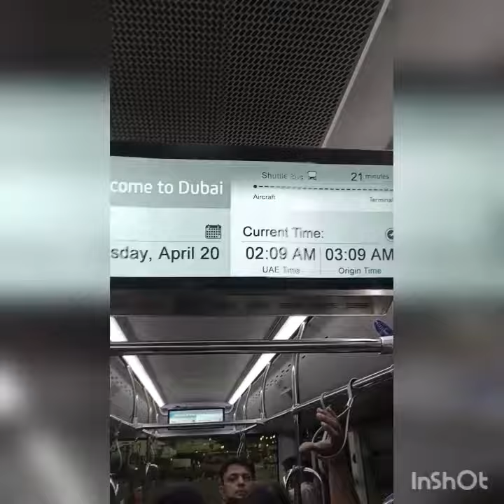Airport Shuttle Bus Dubai from plan to Airport (night view)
Dubai Airport Shuttle Bus from Airlie to Airport